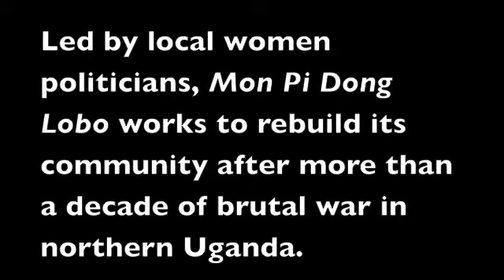Ugandan Acholi Dance Myel lyel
namale hajara video about Ugandan Acholi Dance   Myel lyel.